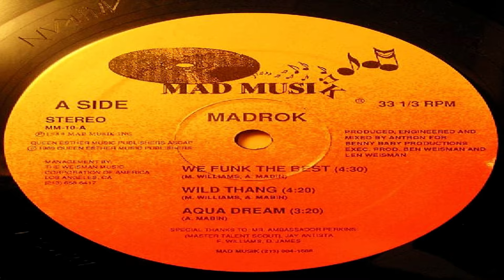🔴 MELHOR SET de FUNK ANTIGO com MIXAGENS PERFEITAS do DJ Borracha (Parte 11)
Borracha Forte / MIXAGENS PERFEITAS do FUNK ANTIGO (Parte 14) SIMPLES e CERTEIRA, SEM INVENTAR!

(FREESTYLE - MIAMI BASS - BOOTY BASS - OLDSCHOOL - RAP - ELECTRO - BASS MUSIC - HIP HOP - SYNTH POP - R&B - DISCO FUNK)